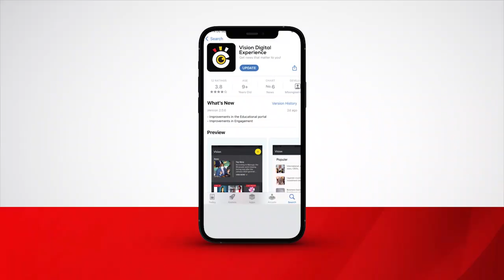Ebibiina 9 e Rwampara biweereddwa ssente z’okwekulaakulanya